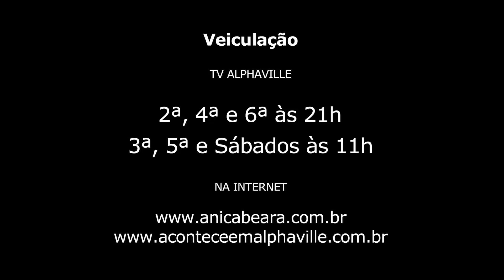Programa Anica Beara | Inter Alphas - Parte 2 | Programa 12/2012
- Entrevista Roberto Reis
- Entrevsita Marco Antonio de Marco
- Entrevsita Diaulas Marcondes